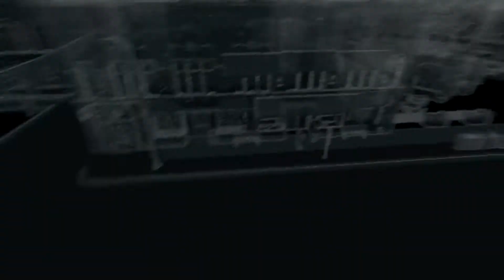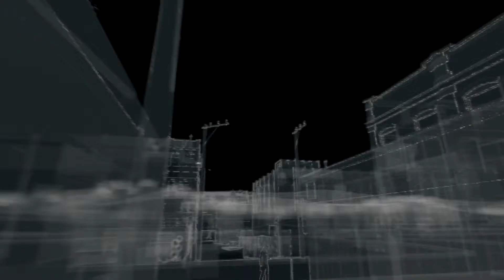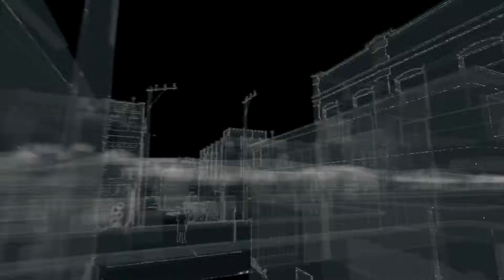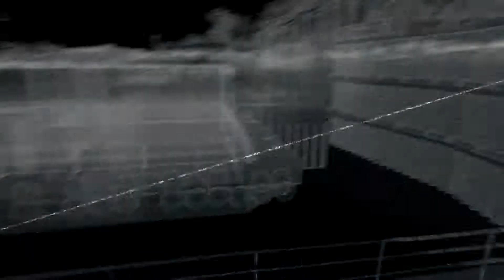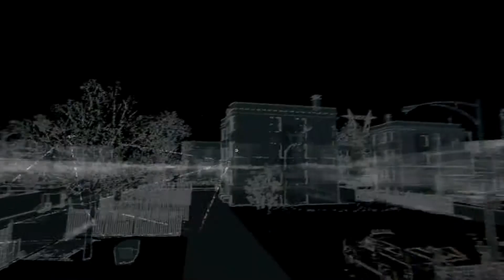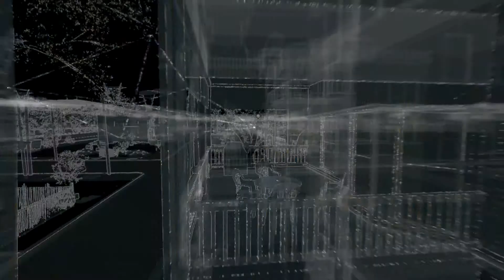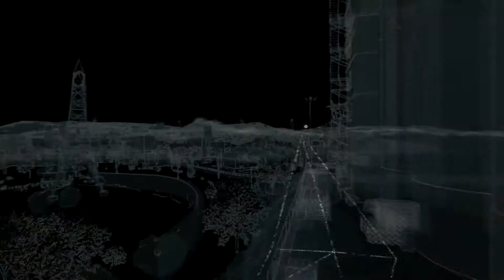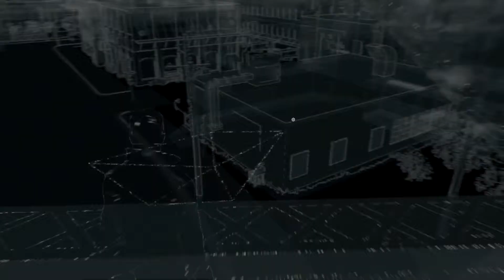Watch Dogs QR Codes Part One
Join me as we play Watch Dogs.
We take take control of Aiden Pearce, a vigilante who can hack into various electronic devices tied to the Chicago’s newly introduced central operating system or ctOS, allowing various methods for the player to solve numerous objectives.
By far one of the biggest mechanics of the game, the hacking is performed directly from Aiden's in-game smartphone, which is equipped with multiple apps, namely the "profiler" and the "crime prevention system.” We can hack into NPC’s phones to retrieve bank data and steal funds as well as unlock new cars, weapons, and in-game music, or traffic lights to cause collisions.

The game's combat utilises a combination of stealth components and very limited parkour, along with the mechanics of a cover-based over-the-shoulder third-person shooter.
There is a progression system we can use improve Aiden's skills either by spending skill points or earning skills and perks by completing side missions and collecting various items from the in game world, like QR Codes or finding ctOS servers collecting information on the citizens of Chicago.

Watch Dogs was also the first Ubisoft game to make use of a multiplayer experience that has been utilised in a few of their other IP’s such as Assassin’s Creed Unity. In essence, we always appear as Aiden, always. But to the other players, we’re a faceless NPC in the crowd until they find us. This is used in AC Unity because we always appear to be Arno in that game.
There are several multiplayer types Online Hacking, where we attempt to install a “back-door virus" onto their smartphone. Online Tailing is simple and fun, find your target and keep them in sight. Sounds easy?

In October 2012, Aiden Pearce and his mentor Damien Brenks launch an electronic bank heist at the Merlaut Hotel, with Aiden transferring the funds through his smartphone. When they come across a strange file and alert another hacker, Damien tries to find the hacker. Fearing for the safety of his family— sister Nicole, and her children Lena and Jackson—Aiden decides to drive them to safety under the guise of a surprise trip. However, on the way, two hitmen are hired to intercept the car and take Aiden out. One of the hitmen, Maurice Vega, fires the shot that crashes the car and puts Lena in a coma, and she dies two months later.

A year later, Aiden, now a vigilante known as "The Fox", or "The Vigilante", tracks down Maurice in the Parker Square district. After a “chat” about Maurice’s employer, Aiden leaves Maurice in the hands of Jordi Chen while he hacks the ctOS to help them escape unnoticed. Things Spiral from there as we get drawn into a web of intrigue.

Watchdogs received a lot of criticism for not being the game that it was hyped to be, but if you don’t consider that and take it on face value, it’s actually really interesting and a nice spin on the traditional “GTA Clone.”